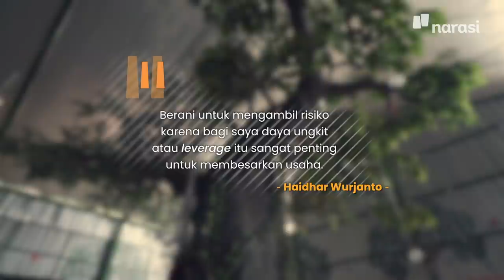Bisnis Kuliner Haidhar Wurjanto | Langkah Pertama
Dari berjualan casing blackberry hingga nasi goreng di gerobak, telah dijalani @haidharwurjanto saat kuliah.

Walau gagal Haidhar tidak pantang menyerah dan terus mencari ide usaha sampai akhirnya ia melihat peluang yaitu minuman kesukaannya, susu. Berkat ketekunannya, usaha yang ia beri nama Momo Milk @freshmomomilk akhirnya sukses dan sekarang sudah memiliki outlet-nya sendiri di Bogor. Berkat usaha susu ini juga, sekarang Haidhar, pemenang nasional pertama di Wirausaha Muda Mandiri tahun 2013 kategori Boga ini juga sudah mempunyai restoran Foresthree dan coffee shop, Raindear di kota Bogor.

(Narasi)

Tonton juga Langkah Pertama eps. [Bisnis Kuliner Haidhar Wurjanto] dan episode lainnya di